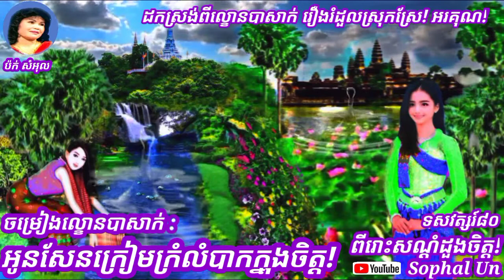ចម្រៀងល្ខោនបាសាក់ : អូនសែនក្រៀមក្រំលំបាកក្នុងចិត្ត! ច្រៀងដោយអ្នកស្រី ប៉ក់ សំអុល